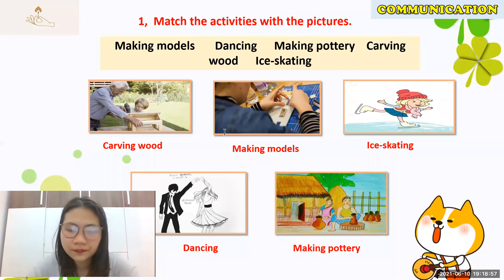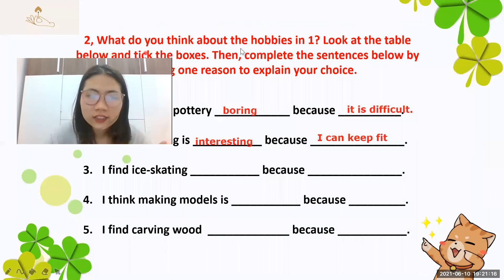Tiếng Anh lớp 7 Unit 1 - Communication - My Hobbies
Hướng dẫn học Tiếng Anh lớp 7 Unit 1 Communication - My Hobbies

Các em thân mến, trong video video này, cô Hà cùng LangMoon Thái Nguyên sẽ hướng dẫn các em cùng học unit 1 - My hobbies chương trình tiếng anh lớp 7 nhé.

Các em có comment gì có thể để lại dưới đây nhé, cô sẽ hỗ trợ các em!

Chúc các em sẽ học thật tốt môn tiếng anh.

Địa chỉ dậy offline của cô và LangMoon Thái Nguyên:
- CS1 : Số nhà 504A, đường Dương Tự Minh, gần chợ Quan Triều, Thành phố Thái Nguyên.
- CS2: Khu tập thể 2 tầng, gần trường mầm non Họa Mi, gần sân bóng, khách sạn Hải Âu, Gia Sàng, Thái Nguyên.